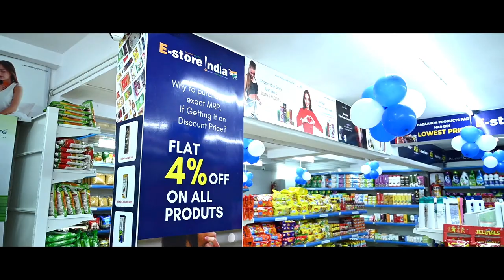E-STORE INDIA | NOW IN HUBBALLI